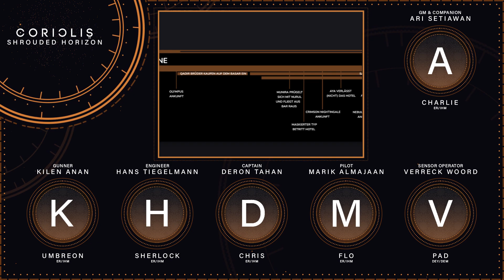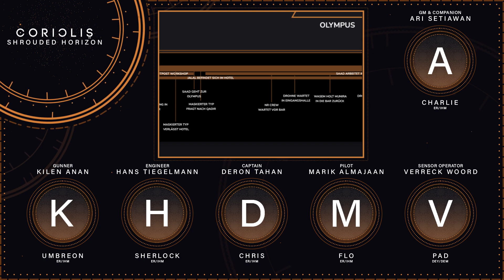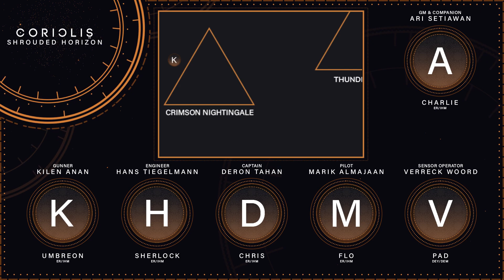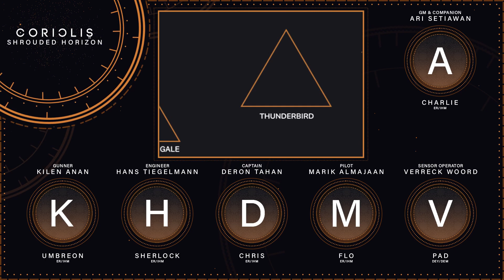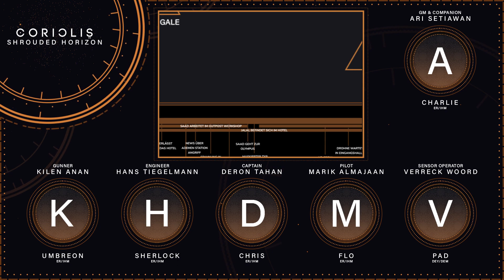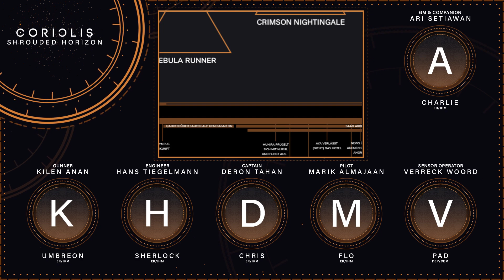[Coriolis] Shrouded Horizon #11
Marrab Cluster (Randwärtsregion)- Die Crew unter Captain Tahan sind angeschlagen aber lebendig von der Ademen Station entkommen. Schaffen sie es mit der Schmuggelware aus den Lagerhäusern der Maghdan Abbaustation nach Djachroum zurückzukehren? Warum war das Material so gut bewacht? Wusste Jubal davon bevor er die Crew auf die Mission ansetzte? Fragen türmen sich auf. Durch den am Schiff entstandenen Schaden muss die Nightingale einen Stopp am Tah'Djin Outpost einlegen um reparaturen durchzuführen und dem Captain Zeit gibt darüber zu grübeln was sie mit der mysteriösen Ware wirklich tun wollen. Aber die Spannungen zwischen den Prospektoren und der Nomaden Föderation sind durch den Vorfall auf der Ademen Station kurz davor zu eskalieren. Wird die Crew es schaffen sich aus dem Konflikt herauszuhalten?

    Chris (DiceALot) (er/ihm) - Deron Tahan (Captain)
    Flo (DiceALot) (er/ihm) - Marik (Pilot)
    TrueSherlock (er/ihm) - Hans Tiegelmann (Engineer)
    Trollpogo (dey/dem) - Dr Verreck Woord (Medikurge) und manchmals als GM
    Umbreon (er/ihm) - Kilen Anan (Gunner)

Und Plastikloeffel (er/ihm) als GM und manchmal als Ari Setiawan (Companion) dabei!